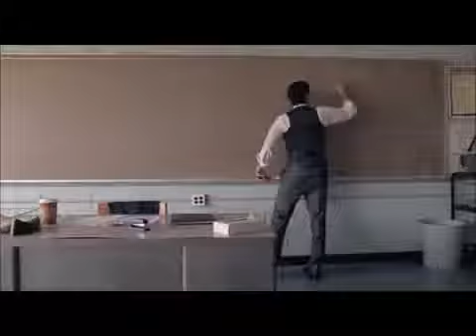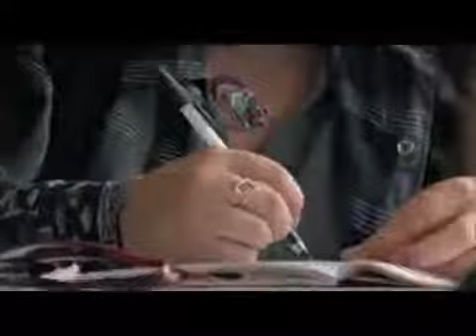Libertà di Pensiero